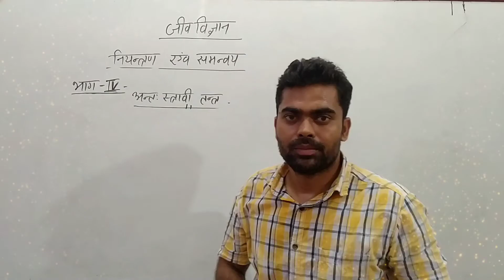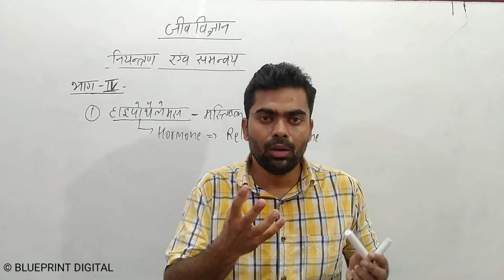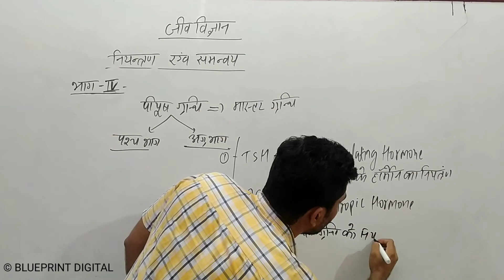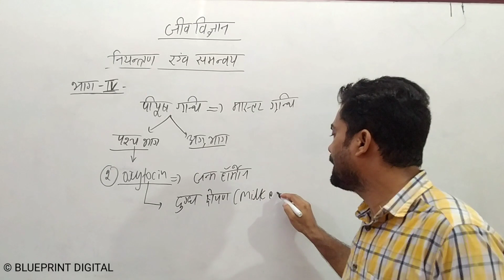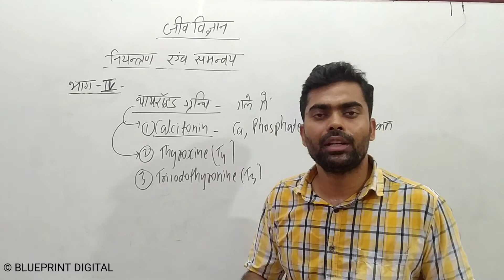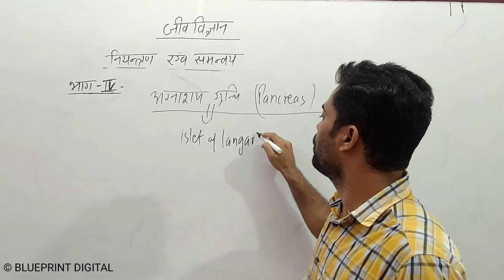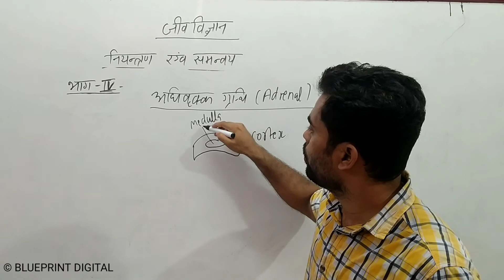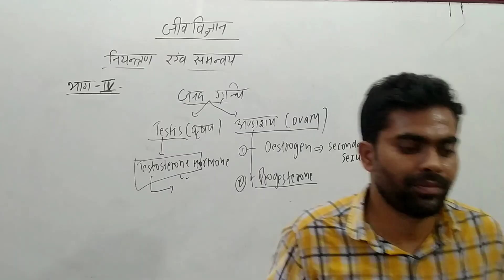Control and Coordination Part 4- Hindi Medium | The Endocrine System | Vigyan Class 10 Chapter 7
NCERT Science Biology Class 10 Chapter 7 Control and Coordination in Hindi Medium
In the part We will discuss about The endocrine system, endocrine gland, ductless gland, exocrine gland, mixed glands, important endocrine glands of human being, hypothalamus, pituitary gland.

Control & Coordination
NCERT Control and Coordination Class 10
Control and Coordination Class 10
Coordination in Plants Class 10
Human Brian |
Human Brain Class 10
Structure of human brain
central nervous system (CNS)
peripheral nervous system (PNS)
difference between functions of sympathetic and parasympathetic nervous system
functions of nervous system
the endocrine system
important endocrine glands of human being
Science Lecture by Waseem Sir @Blueprint Digital